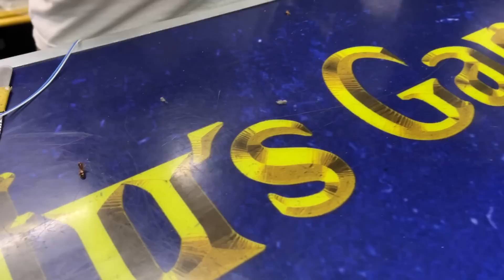PS5 QUENTE DEMAIS 🔥🔥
Salveee Turmaaaa 👊😃

Nossa assistência
André (TANTU'S GAMES)